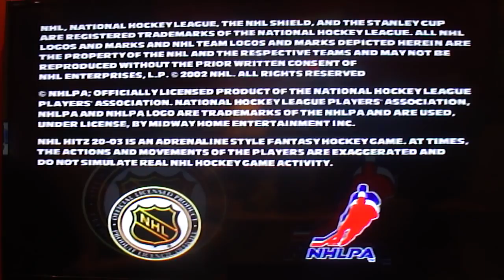Party in Duncanville Tonight: Weekend Celebration (Season #3, #1) Part 3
Here is the next segment, in which I will be playing NHL Hitz 2003 for the Playstation 2, and Ill be taking on the Tampy Bay Lightning team as the Dallas Stars. How will I do? Watch to find.

Here is the next part, in which we wrap up NHL Hitz 2003 for the PS2, and its a close game right now. Who will win? Watch to find out, and Part 5 will be up next.

Here is Part 2, in which we finish up with Wheel of Fortune for the PS2. What will the end result be? Watch to find out, and Part 3 will be up next.